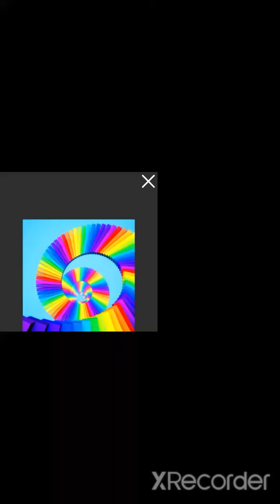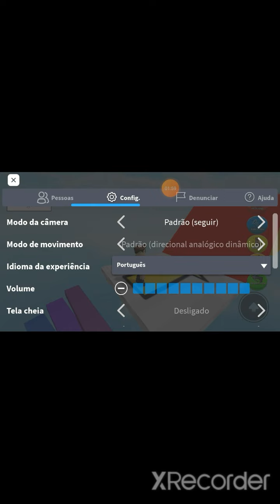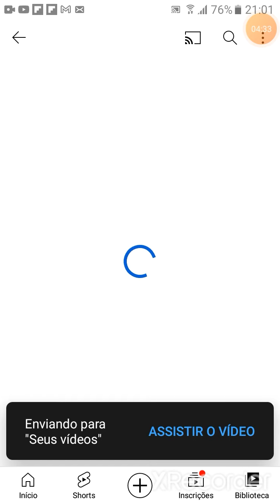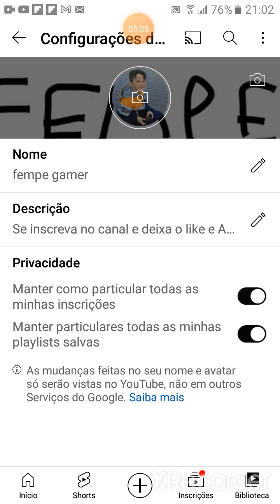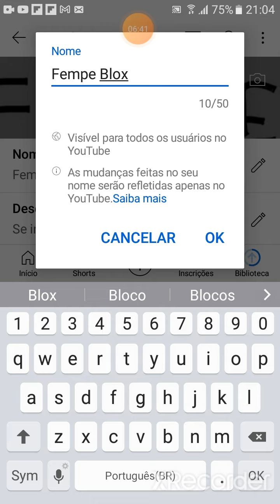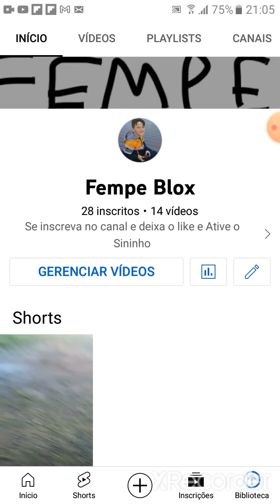eu joguei obby mas se eu perder 3 vezes eu vou mudar o nome do meu canal de verdade!!!